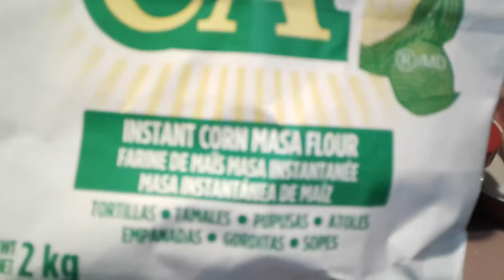Ted's Making Corn Tortillas, Taco Night part 1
Age-restricted content.